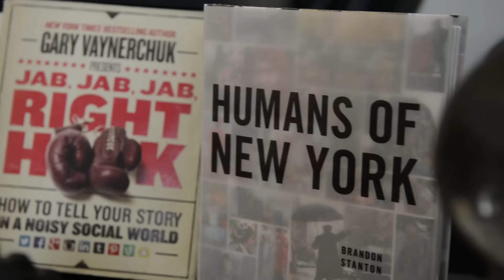STEAL LIKE AN ARTIST: BOOK REVIEW (YOU NEED THIS BOOK!)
I review the popular book by Austin Kelon, Steal Like An Artist. The 10 things no one told you about being creative. You need this now!
Austin has 10 key points/chapters throughout that cover how hard it is to be noticed and how you are going into an industry blind. It's tough to get noticed in this crowded world, but it's not impossible. Here is my review on what I got from this book and maybe you can get something that can change your mindset as well.

Show Your Work:

The Guy With The Eye™

Gear I Use For YouTube:
Nikon D600
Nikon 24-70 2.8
Vello Flash Bracket
Camranger with iPad Mini3 for monitor
Induro At 313 Tripod
Manfrotto Ballhead